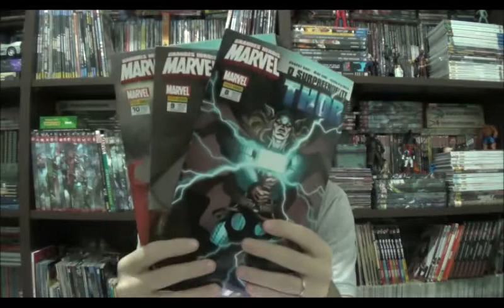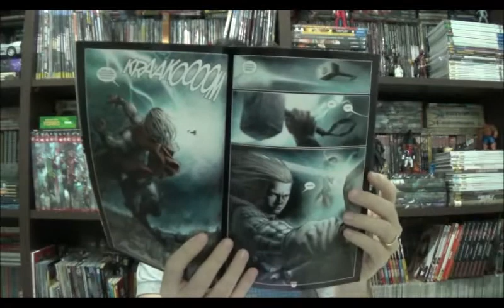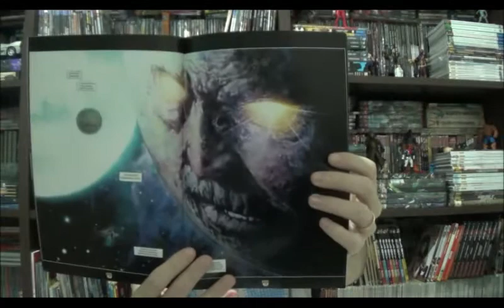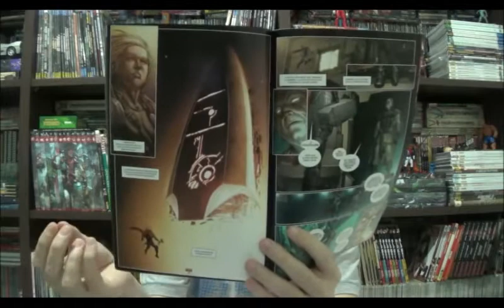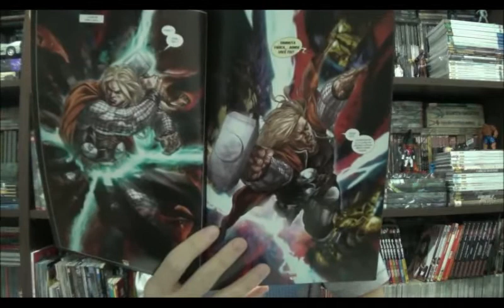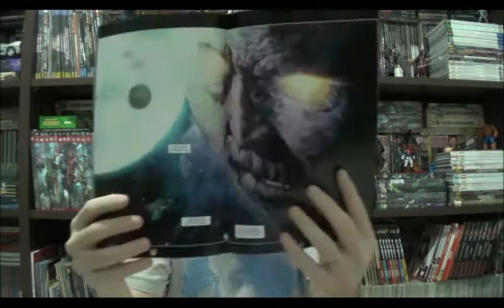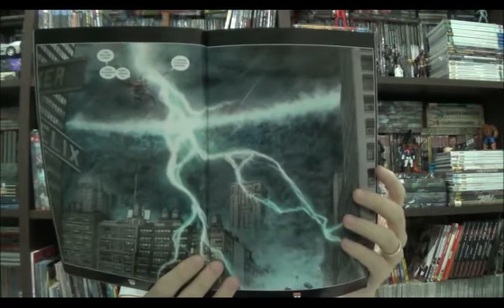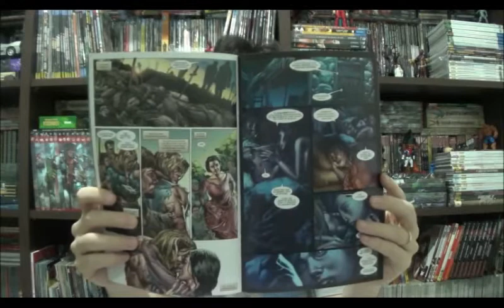Chapéu do Presto Especial - Surpreendente Thor - Grandes Heróis Marvel e Salvat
Bem-vindos a mais um Chapéu do Presto, hoje vamos conversar sobre mais um lançamento da Salvat de capa preta: o Surpreendente Thor. Espero que não seja tendência, mas essa foi uma das edições mais finas da coleção da Salvat, então me reservei o direito de não comprar e comentar com vocês sobre a história a partir da publicação da Panini de 2012.

Entre 2011 e 2012 a Panini tinha uma coleção interessante, a Grandes Heróis Marvel que focava em publicar minisséries em revistas finas e com papel de maior qualidade que os da mensais normais. Dentre as várias minis, tivemos entre os números 8 e 10 essa história que agora foi publicada pela Salvat, e ainda um bônus com uma história do passado dos deus do trovão.